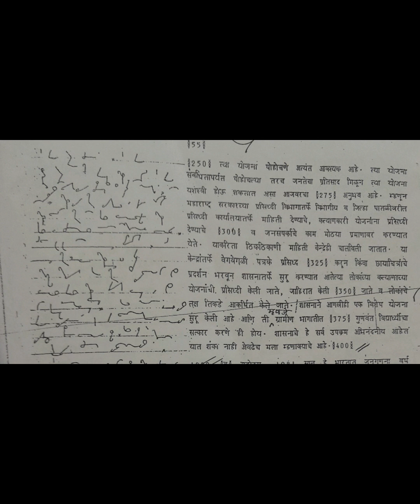100 wpm: Marathi Shorthand Dictation: GCC April 1980-A : @100 wpm: मराठी लघुलेखन: